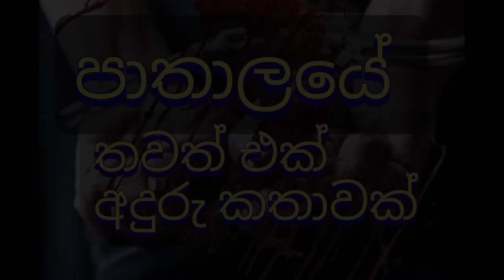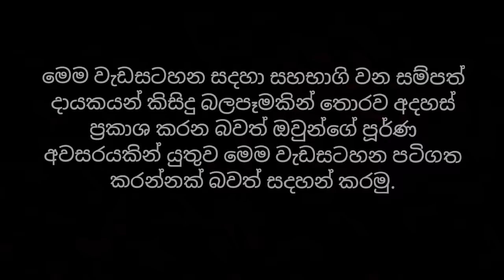චිංතක විසින් මනුශ්‍ය ඝාතන සිදුකල ආකාරය පිළිබඳව චිංතක ලගින්ම සිටි මිතුරකු විසින් සිදුකල පාපොච්චාරනය